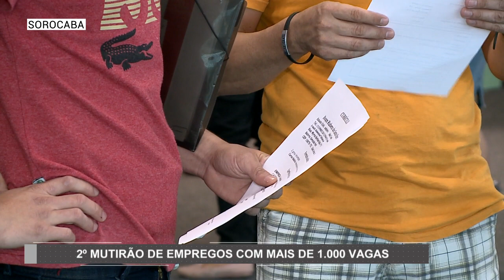Mutirão de empregos oferece mais de mil vagas em Sorocaba | TV Sorocaba SBT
Nesta terça-feira (30) em Sorocaba está sendo realizado o 2º Mutirão de Empregos. São cerca de mil vagas disponíveis até às 16h no Parque Tecnológico. Os candidatos fizeram um agendamento prévio para realizar entrevistas.